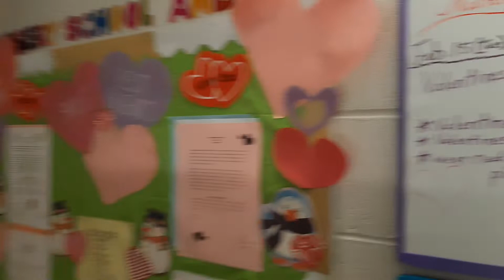February reminds Ps Ns